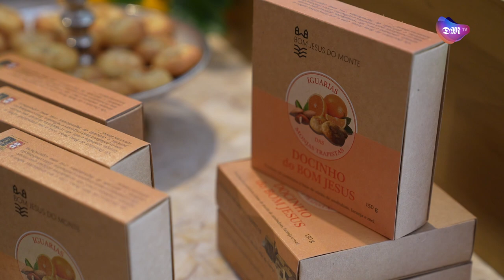“Docinhos” promovem Santuário do Bom Jesus e dão continuidade ao projeto “Cinco Sentidos”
É o segundo produto inspirado no Escadório dos Cinco Sentidos, depois do Perfume do Bom Jesus